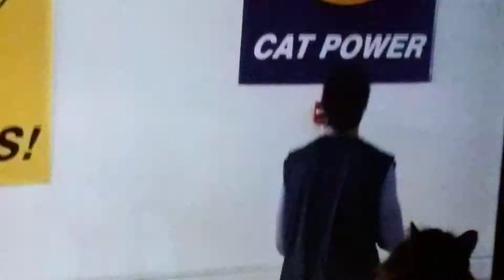Petah likes the ending of Meet the Browns "Angela Bassett" gets her man😺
Single mother Brenda
(Angela Bassett) suddenly loses her job, then she receives news that the father she never met is dead. With nothing to lose, she gathers her brood and heads to Georgia, where she meets her father's uproarious family for the first time and finds the tentative beginnings of a new romance.